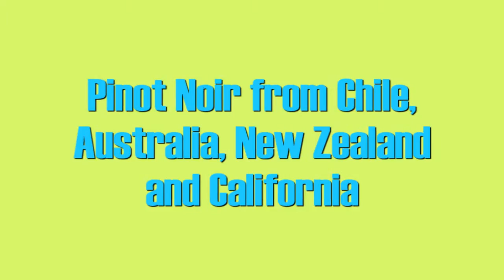Wine Tasting with Simon Woods: Pinot Noir from Chile, Australia, New Zealand & California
Five Pinot Noirs from four countries - Simon Woods is surprised by which are his favourites...

The wines tasted in this video are:
Sol de Sol Pinot Noir 2010, Malleco, Chile (£19.95 Winety)

Shaw & Smith Pinot Noir 21012, Adelaide Hills, Australia (£32.99 Ceci Paolo, D Byrne & Co, The Good Wine Shop, Grape & Grind, Hailsham Cellars, Leamington Wine Company, The Longship, Ozwines.co.uk, Richard Granger Wines, Slurp.co.uk, Winedirect.co.uk)

Lowburn Ferry Home Block Pinot Noir 2011, Central Otago, New Zealand (£29 James Nicholson, Ellie’s Cellars, South Downs Cellars, Whalley Wine Shop, Clear Black Wines, Daniel Lambert Wines, Grape and Grind, Grape and Grain, Old Chapel Cellars, Rollings Wines, Vinology)

Lowburn Ferry Home Block Pinot Noir 2012, Central Otago, New Zealand (from £32 Cambridge Wine Merchants, Grape and Grain, Totnes Wines, Daniel Lambert Wines)